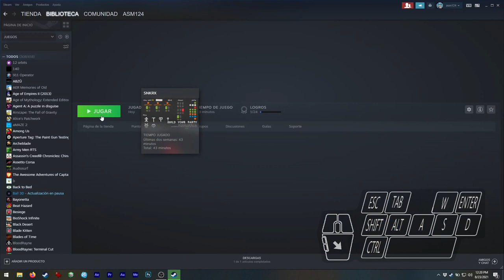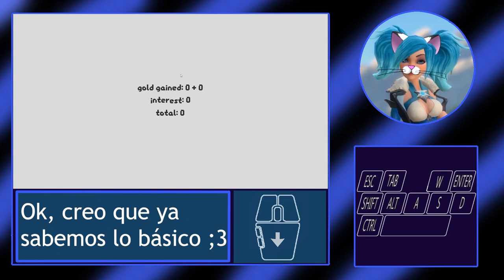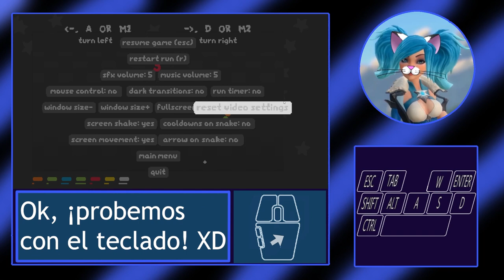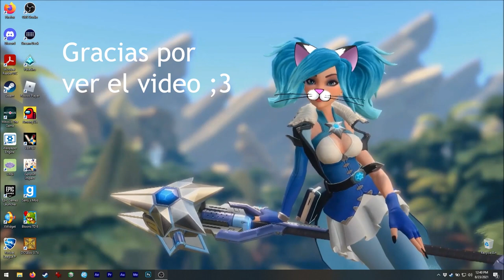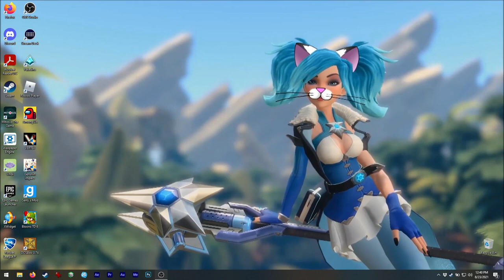Asmie La Chica Gato: SNKRX, a327ex 2021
¡Hola!
Hoy tenemos este juego de la 'serpiente',
pero con algunos cambios interesantes! XD

Yo no planeaba jugarlo por mucho tiempo, ¡pero
terminé venciendo a la élite del nivel 12! XD
¡Hasta conseguí un logro de Steam!
¡Este juego puede ser muy adictivo! XD

De cualquier forma, creo que el video cubre  casi
todo del gameplay, así que si so nuevos en este
juego debería ayudarles.

Oh, es importante que sepan que ¡los ítems, elementos
y eso son al azar! Así que no esperen obtener las
mismas cosas que yo cuando jueguen ;3

Espero que los desarrolladores agreguen una versión
multi-lenguaje para los jugadores que no hablan Inglés.
¡Y también un modo de batalla en multijugador
podría ser algo muy bueno! XD

Encuéntrenme en Steam como:
asm_124

En discord como:
 - Mi usuario:
asm124#1656